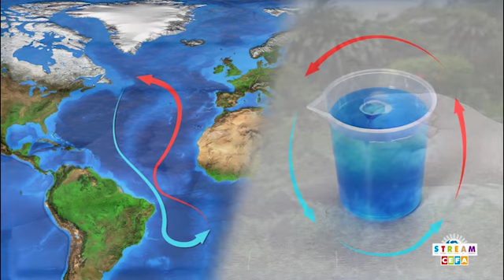Juego de Ciencia El Cambio Climático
Explora el planeta para comprender el cambio climático creando desiertos, bosques, glaciares e incluso hacer subir el nivel del mar. Analiza los efectos de la desaparición de los glaciares para experimentar y crear lluvia o corrientes oceánicas. Una auténtica experiencia científica para todos.